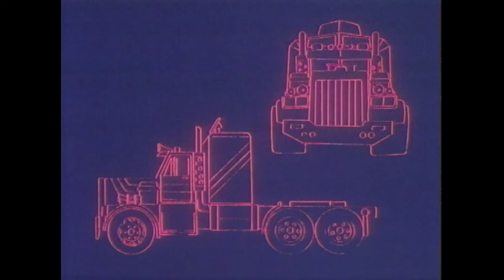My Memories with M.A.S.K. Rhino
My channel and all the content are for an adult audience 18+

Join me as we take a trip back in time and down memory lane. Let's go back to a time when being outside and having illusion as the ultimate weapon was all we needed.